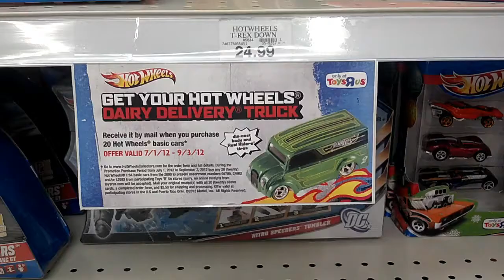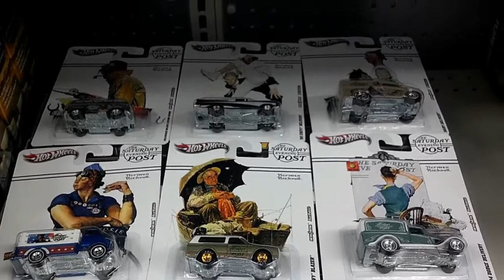Hot Wheels Saturday Evening Post Norman Rockwell Nostalgia Cars Hits TRU 7/7/2012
Walked into TRU this afternoon and ran into The Hot Wheels Norman Rockwell Saturday Even Post Nostalgia RR cars.